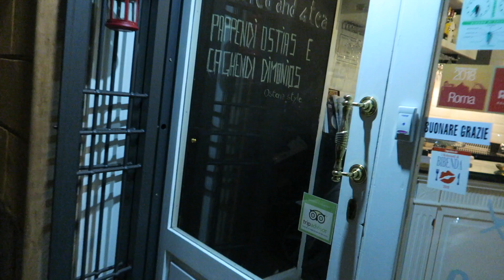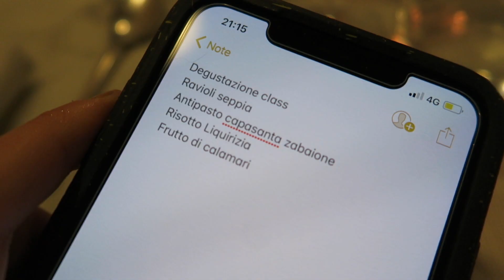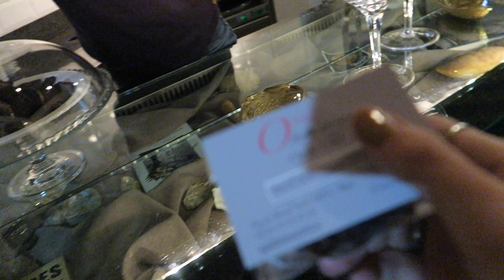Vlog | Amazing Dinner Experience for My Mum's Birthday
Hey Pumpkins, welcome to the first vlog of the year!
We had an amazing dinner experience at Osteria 140, the food was amazing! Enjoy the video!